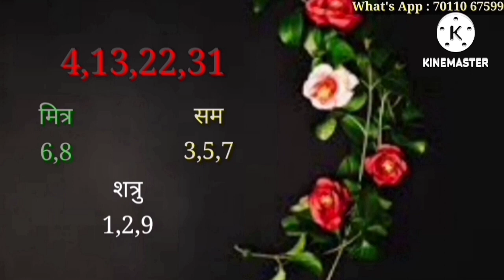13 August / 13 अगस्त को जन्में लोग कैसे होते हैं / क्या आप भी जन्में हैं 13 August को